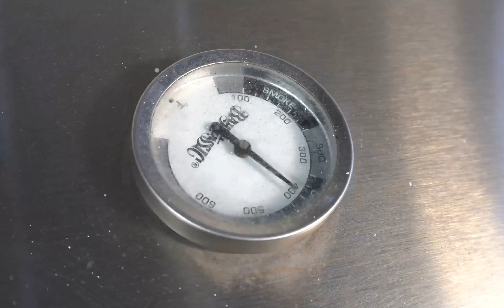Como hacer picaña al grill Costra de ajo y romero Casanova Cooks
RECETA PICAÑA EN COSTRA DE AJO Y ROMERO 🧄🌱
Pero que ricaaaaaa es la picaña 🤤 y preparada así callaateeeeee te mueres!!!
Aquí la clave es cuidar las temperaturas
- si tienes asador con ventilas, ábrelas hacia tu carne y controla la temperatura
- Esta técnica se llama sellado inverso, porque primero se cocina a fuego indirecto por lo cual empieza de adentro hacia afuera, después al final se sella a fuego directo.
- Esta técnica es recomendable en corte gruesos, quedan súper súper suaves y jugosos
- La costra la puedes hacer casi de cualquier cosa, el el sabor de ajo con romero tostadito es otra cosa
- Compra un termómetro y controla la temperatura interna (125-130 para llegar a medium rare)
- Déjala reposar los 20 minutos mínimo (aprox la mitad del tiempo que la cocines) ya que los jugos tardan en regresar al centro.

Tip de Cocción: por cada medio kilo de picaña debes dejarla de 25 a 30 min siempre y cuando la temperatura del asador sea de 350-400 grados farenheit.